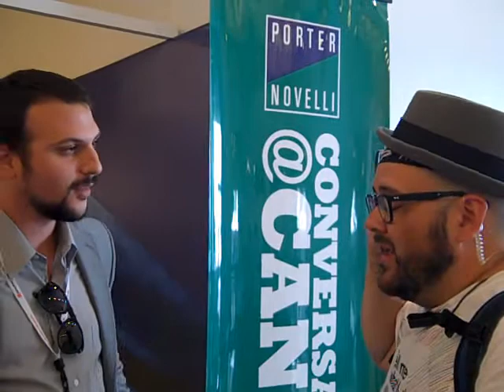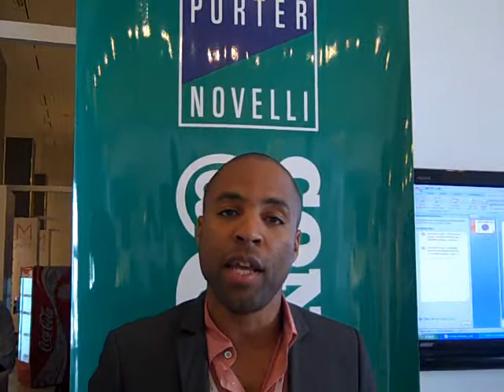PN Conversations@Cannes: DavidOnDemand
PN Conversations@Cannes: DavidOnDemand stops by the Porter Novelli Social Media hub to see how much conversation he's driving